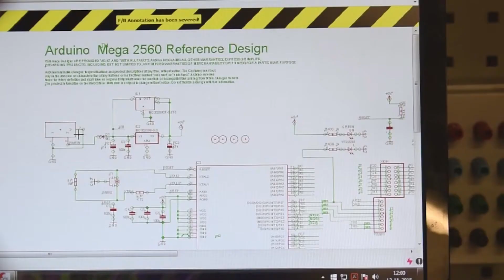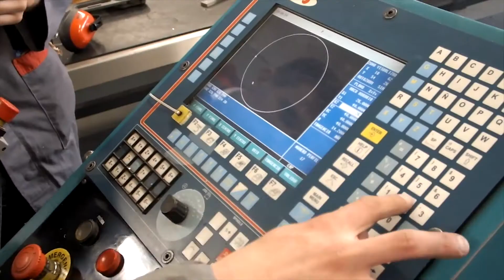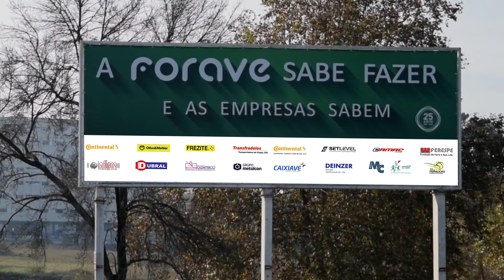A FORAVE SABE FAZER E AS EMPRESAS SABEM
25 anos de confiança, partilha, compromisso, caminhada e sucesso.
A qualidade ao serviço da formação profissional de jovens e adultos.